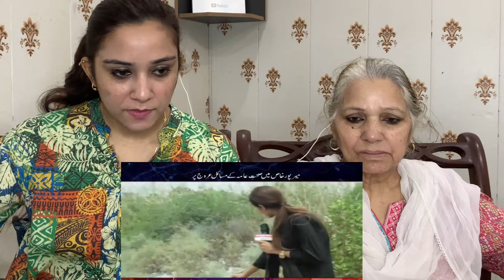India Government Hospital Condition 🇮🇳 VS Pakistan Government Hospital Condition 🇵🇰 || Pakistani